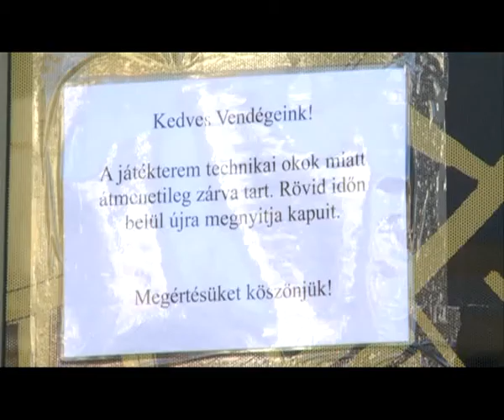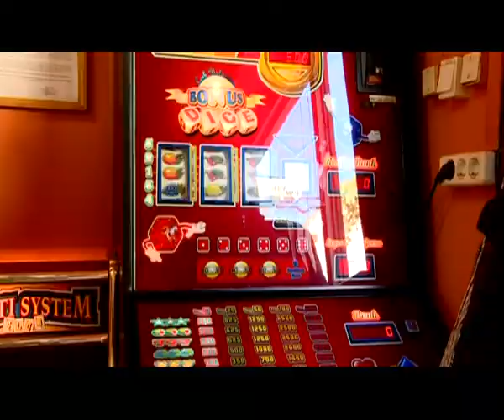Betiltották a nyerőgépeket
Egy nap alatt tűntek el a kaszinók és a játékgépek Fehérvárról, miután kedden a Parlament betiltotta a nyerőgépeket az országban. A kaszinó tulajdonosok értetlenül állnak a kormány döntése előtt. Egyes vélemények szerint a szenvedélybetegek a döntés következtében alkoholra költik majd a játékra szánt pénzüket.